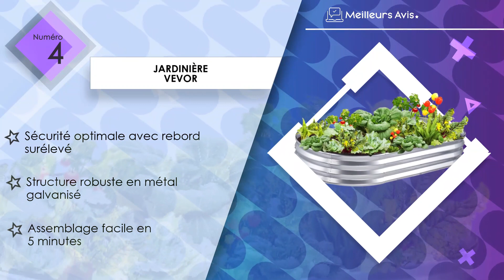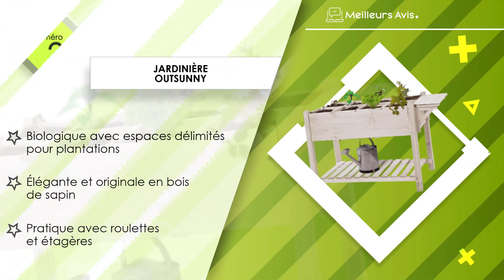⭐️ MEILLEURE JARDINIÈRE - Comparatif 2024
⭐️ Jardinière blumfeldt
⭐️ Jardinière Outsunny
⭐️ Jardinière Eda
⭐️ Jardinière Vevor
⭐️ Jardinière relaxdays